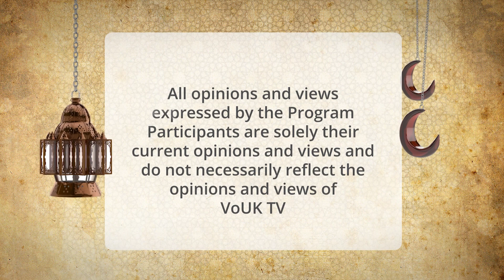Shaykh Mohammed Naveed Ashrafi Ep 18 Dars e Quran Part 2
*CONTINUED*
Learn about important ayats from the eighteenth Juz in the Holy Quran with Shaykh Mohammed Naveed Ashrafi. In this episode, he discusses verses from Surat Al-Muminun and Surat An-Nur.

[part 2]
Don't miss!